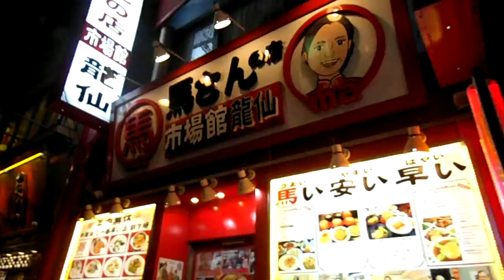DSCF5574中華街の市場通りを歩いてみた20141017夜